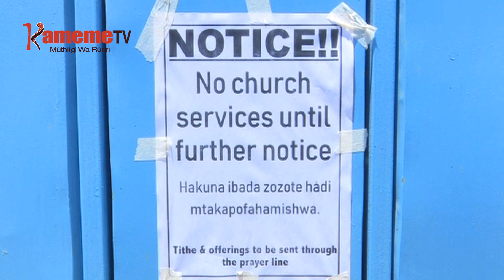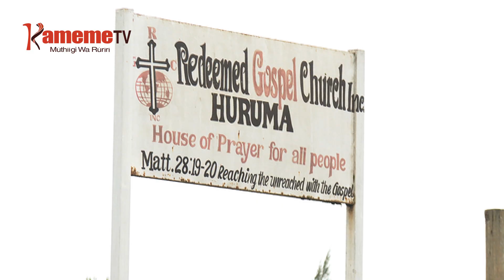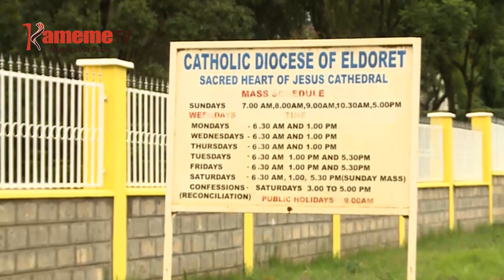Muhunjia umwe Baringo kuhunjiria etikia kirima iguru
Umuthi etikia kanitha-ini itiganite nimatiire watho wa kwaga guthii kanitha ikinya riria riatacukirio ari ta njira ya kurigiriria andu kugomana handu hamwe mari aingi kuumana na hahu ya murimu wa coronavirus.

Kaunti-ini ya Baringo etikia  a kanitha umwe wa AIC mamukirire igongona kuuma kuri muhunjia wao uria ukurugamite kirima iguru riri kanitha nyingi ihuthirire nenda cia kiiriu gukinyiria arumiriri ao kiugo ta uria Waithira wa Kihara aratariria.